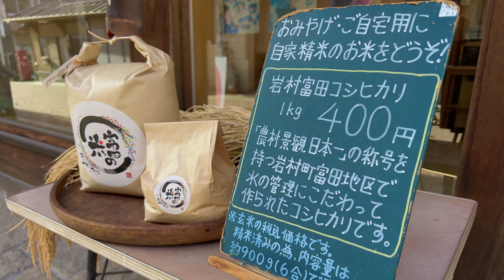ロードバイクで中山道を行く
ロードバイクで岐阜県内の中山道を走った動画です
美濃太田から細久手宿、大湫宿、少し中山道からそれて古い町並みの残る岩村を経て大井宿まで走りました

This is a video of me riding my road bike along the Nakasendo road in Gifu Prefecture. I rode from Minoota to Hosokute-juku, Otaki-juku, and then a little off the Nakasendo road, passing through Iwamura, where the old townscape remains, and on to Oijuku.